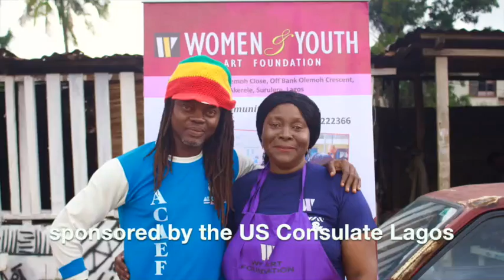Women and Youth Art workshop with Bariga Artists Forum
A series of workshops led by Peju Layiwola  and  funded by the US State Government held with a host of artists in the Bariga, Yaba and Surulere areas of Lagos.  This one- year project involved University of Lagos Students, local artisans in the Akerele area (where the centre is located) and five public secondary schools in the Surulere area. The workshop focused on repurposing agricultural materials such as animal bones, horns, paper and coconut shells were used too make exquisite jeweller.  Here the founder of the Crown Troupe of Africa, Segun Adefila, speaks about the value of these workshops to the artistic practice of the theatre practitioners in Bariga.  Here, performance blends with the visual arts to solve the need of a vast community in need of costumes and props.  These artists were inspired to make their own customs from mundane materials